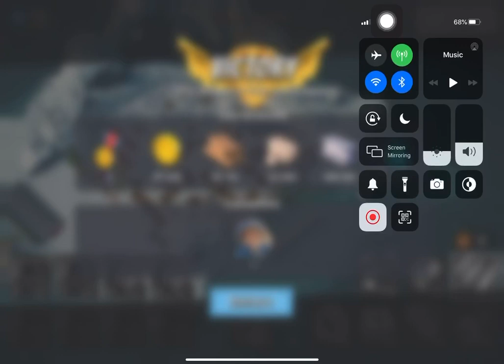Boom Beach - Attack 1419 (Reverse)